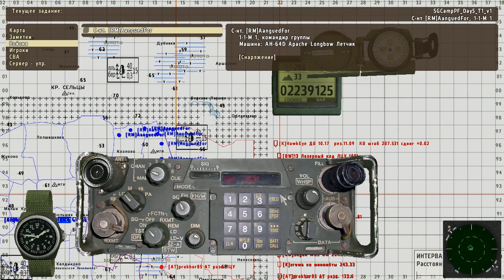Серьёзная кампания на Тушино, день 5 и баг с А-10А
вот такой баг, по итогам самолёт потерял возможность убрать шасси, что сильно сказалось на манёвренности, а значит прямо повлияло на бой